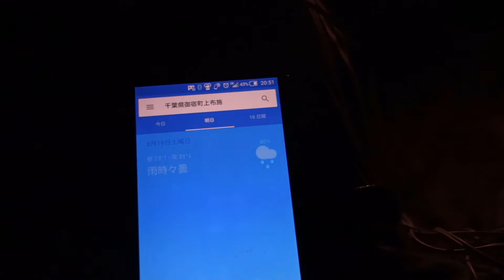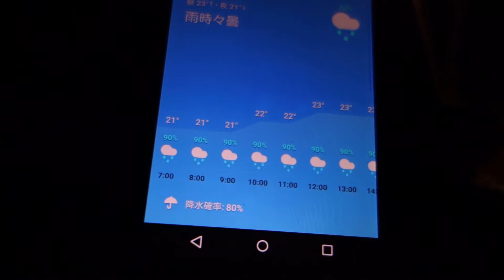Scooter Camp in Chiba, Japan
A rainy season camping trip down the Boso Peninsula (Chiba) aboard my Honda PCX.